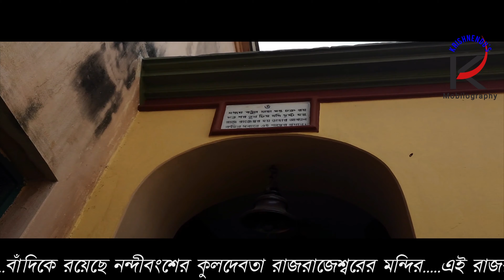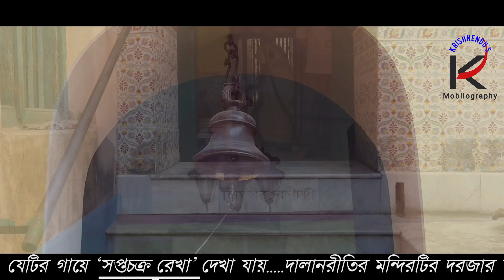বৈদ্যপুর পূজাবাড়ী ও রাজভবন ।।Baidyapur Puja Bari & Rajbhawan ।।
বর্ধমান জেলার কালনা মহকুমার অন্তর্গত একটি প্রাচীন গ্রাম বৈদ্যপুর। একসময় বহু বৈদ্য অর্থাৎ আয়ুর্বেদিক চিকিৎসক থাকতেন এই গ্রামে, তার থেকেই এই গ্রাম পরিচিত হয় বৈদ্যপুর নামে। কিন্তু বর্তমানে বৈদ্যপুরে আর কোন বৈদ্য পরিবার বাস করেন না। অষ্টাদশ শতাব্দীর শেষভাগে নন্দী পদবীধারী এক সম্পন্ন ব্যবসায়ী পরিবার বাস করতে শুরু করলেন এই গ্রামে। বর্ধমানের তৎকালীন রাজার কাছ থেকে পত্তনি লাভ করেন এই নন্দী বংশের ব্যবসায়ী পরিবারটি। এই বংশের নৃসিংহচরণ নন্দী, কেদারনাথ নন্দী, কুমারকৃষ্ণ নন্দী, বৃন্দাবন নন্দী প্রমুখ বংশধরেরা জমিদারি বৃদ্ধি করেন হুগলি, হাওড়া, বর্ধমান, মুঙ্গের, সাঁওতাল পরগণার মতো বিভিন্ন জেলায়। বৈদ্যপুরের জমিদারদের প্রতিষ্ঠিত কিছু মন্দির বর্তমানে জীর্ণদশায় এখনো রয়েছে এই গ্রামে।

নন্দীবংশের বিভিন্ন পূজা হয় পূজাবাড়িতে। প্রায় তিনশ' বছরের প্রাচীন এই পূজা বাড়িটি নির্মাণ করেন নন্দী বংশীয় তিন ভাই, ঠাকুরদাস, ভগীরথ এবং দুর্লভরাম নন্দী। বাড়ির প্রধান প্রবেশদ্বারটি পূর্বমুখী। প্রবেশ করার পরে ডান দিকে প্রথমেই চোখে পড়ে একটি বিশাল ঘন্টা, আর দু'পাশে বসার জায়গা। বাঁ দিকে রয়েছে একটি অতি প্রাচীন শিব মন্দির। এই শিবমন্দিরটি পূজাবাড়ি প্রতিষ্ঠার আগেই প্রতিষ্ঠিত ছিল, তাই পূজাবাড়ি তৈরি করার সময় শিবমন্দিরটিকে নিজের জায়গায় রেখে উপর দিয়ে দোতলা বাড়িটি তৈরি করা হয়। মন্দিরটি টেরাকোটা কাজে ভর্তি। গর্ভগৃহে রয়েছে শিবলিঙ্গ, নিত্য পূজা হয়।  উত্তরদিকে রয়েছে পূজাদালান, উত্তর দিক ছাড়া পূর্ব, পশ্চিম ও দক্ষিণ দিকে বারান্দাযুক্ত দরদালান রয়েছে। পাঁচটি দ্বার ও ছয়টি কারুকার্য করা থাম দ্বারা পূজাদালানটি নির্মিত। দোতলা এই পূজাবাড়িটির উপর-নীচ মিলিয়ে মোট ১২টি ঘর আছে। সবক'টি ঘর‌ই পূজোর কাজে ব্যবহৃত হয়। এই পূজাবাড়িতে সারা বছর ধরে বিভিন্ন দেবদেবীর পুজো হয়। দুর্গাপুজো, কালীপুজো, লক্ষ্মীপুজো, কার্তিকপুজো, সরস্বতী পুজো ছাড়াও ষষ্ঠী এবং মনসা দেবীর পুজো হয়। পালন করা হয় ঝুলন, রাস, দোল ইত্যাদি পার্বণ। চারদিকে বারান্দা দিয়ে ঘেরা সিমেন্ট বাঁধানো চাতালে পুজো উপলক্ষে ভক্তিগানের আসর আর যাত্রাপালা বসতো। বংশের মহিলারা বারান্দা থেকে চিকের ফাঁক দিয়ে দেখতেন।

মূল প্রবেশদ্বারের উল্টো দিকে রাস্তার ধারে ১২ ফুট উচ্চতায় রয়েছে নহবৎখানা আর এর সামনেই রয়েছে একটি পুকুর, যা দেবতার কাজে ব্যবহৃত হতো, তবে বর্তমানে তাতে জল নেই।

পূজা দালানের পশ্চিম দিকে ভিতরমহলে প্রবেশের জন্য একটি দরজা আছে। দরজা দিয়ে প্রবেশ করলে প্রথমেই চোখে পড়ে দুটি থামের উপর একটি আচ্ছাদন, রোদজলের হাত থেকে রক্ষা পাওয়ার জন্য। এই জায়গায় দাঁড়িয়ে আরতি দেখা যায়। পূর্বমুখী দালানরীতির এই মন্দিরটি সাদা মার্বেল দিয়ে মোড়ানো। এটিই নন্দীদের কুলদেবতা রাজরাজেশ্বরের মন্দির। মন্দিরের ভেতরে একটির রূপোর সিংহাসনে রাজরাজেশ্বর অধিষ্ঠিত আছেন। এই রাজরাজেশ্বর আসলে একটি শালগ্রাম অর্থাৎ নারায়ণ শিলা। এই নারায়ণ শিলার গায়ে সপ্তচক্র রেখা থাকার জন্য এটি রাজরাজেশ্বর নামে খ্যাত। মূল শিলা চুরি হয়ে যাওয়াতে এখন অন্য আরেকটি শিলা রাজরাজেশ্বর নামে পূজিত হন। প্রতিদিন সকাল-সন্ধ্যা আরতি পূজা হয়। রাস, রথ এবং পঞ্চম দোল উপলক্ষে তিনবার এই রাজরাজেশ্বরকে পালকি করে মন্দিরের বাইরে আনা হয়।

রাজরাজেশ্বরের মন্দিরের পাশেই আছে লক্ষ্মীমন্দির। পূর্বমুখী এই মন্দিরটিতে কোনো মূর্তি নেই। ধানের একটি কাঠের উপর সোনা ও রুপোর মোহর রেখে সারা বছর পুজো করা হয়। নন্দীবংশের নিয়ম অনুযায়ী বছরের যে কোনো মাসের সংক্রান্তি তিথি বৃহস্পতিবার হলে তবেই লক্ষ্মী পুজো হয়, না হলে বিশেষ লক্ষ্মীপুজো হয় না।

পূজাবাড়ির বিপরীতে রয়েছে রাজভবন। নন্দীবংশের কুলদেবতা রাজরাজেশ্বরের নামানুসারে এই ভবনের নামকরণ হয় রাজভবন। আগে এই ভবনটি জমিদার বংশের সদস্য এবং আত্মীয়-স্বজনদের বিশ্রামস্থল ছিল। এখন বিবাহ ও অন্যান্য অনুষ্ঠানে এই রাজভবন ভাড়া দেওয়া হয়।

হাওড়া-বর্ধমান মেন লাইনে বৈঁচী স্টেশনে নেমে কালনাগামী বাসে বৈদ্যপুর পৌঁছানো যায়।

তথ্যসূত্র :-   "বৈদ্যপুর অঞ্চলের ইতিহাস" --- সনৎ  বন্দ্যোপাধ্যায়।